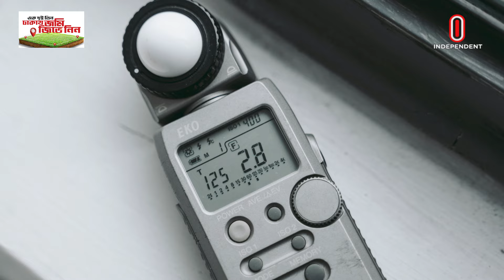শিশুদের হিট স্ট্রোক প্রতিরোধে করণীয় | Heat Stroke | Heat Wave | I Tips | Independent TV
গ্রীষ্মের চরম তাপপ্রবাহে জনজীবন অতিষ্ঠ হওয়ার উপক্রম। বাইরে সূর্যের প্রচণ্ড উত্তাপ। গরমে অনেকেই আক্রান্ত হয়ে পড়ছেন হিট স্ট্রোকে। সাধারণত বৃদ্ধ ও শিশুরা হিট স্ট্রোকে বেশি আক্রান্ত হয়ে থাকেন। ইতিমধ্যে দেশের বিভিন্ন জায়গায় হতাহতের খবরও আমরা পাচ্ছি। কোমলমতি শিশুরাও তীব্র গরমের ক্ষতিকর দিক থেকে নিরাপদ নয়।
Program Name:                    I TIPS
Episode:                                 220

Creative consultant :             Fazlul Kabir
                                                 Arnab Sanyal

Script:                                     Supriyo Sikdar

Presenter:                               Poly Karmakar

Editor:                                      Hasnaine MIr

Title Animation:                      Abu Ahmed
Graphics:                                 Independent Graphics Team
Virtual Set:                              Independent Virtual Team

Associate Producer:            Md. Mahfuzar Rohman
Assistant Producer:             Abir Mahmud
Head Of Production:            Nayla Parvin Piya